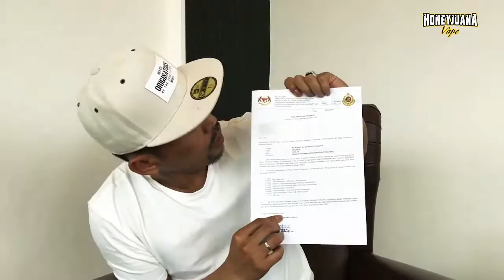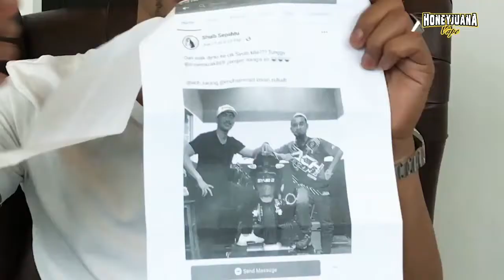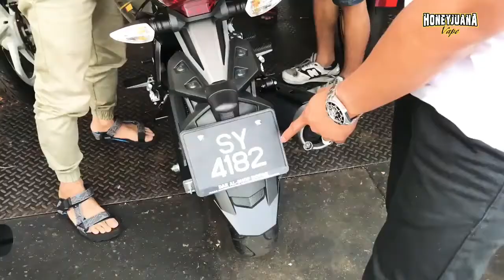WANTED ! YSUKU SHUIB dicari JPJ !!